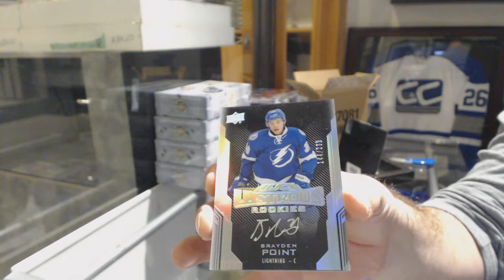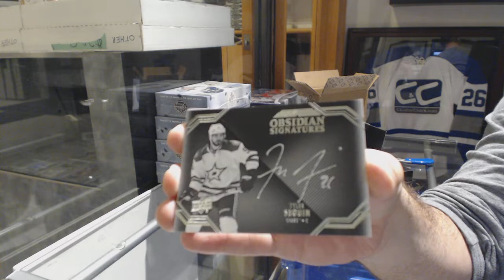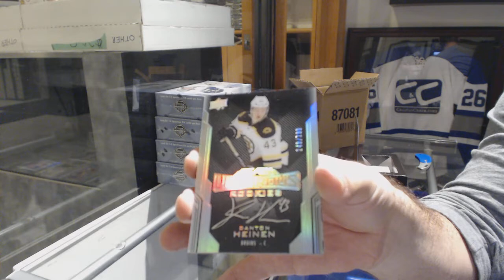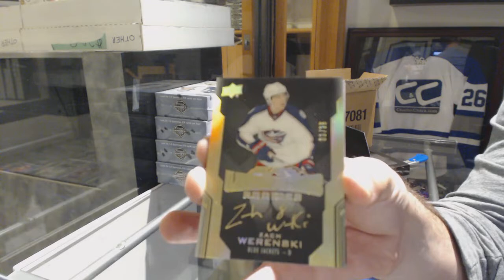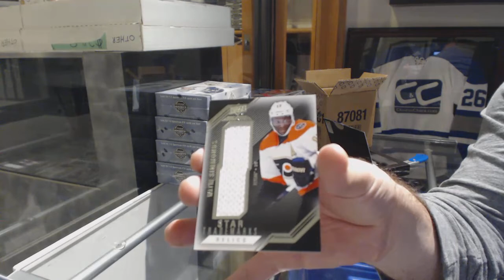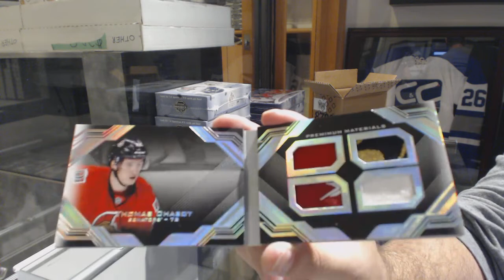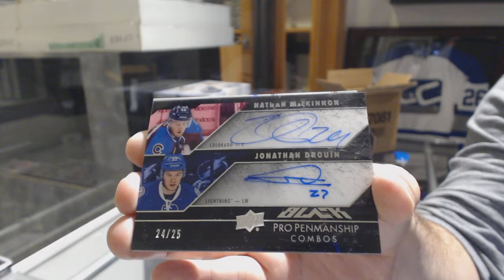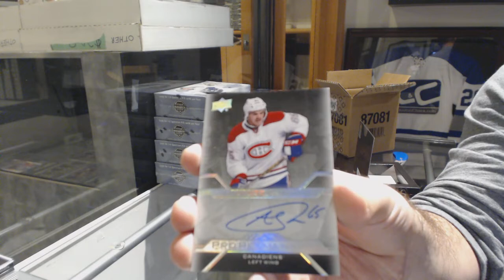16-17 Upper Deck Black Hockey 5 Box Case Break - C&C GB #9004